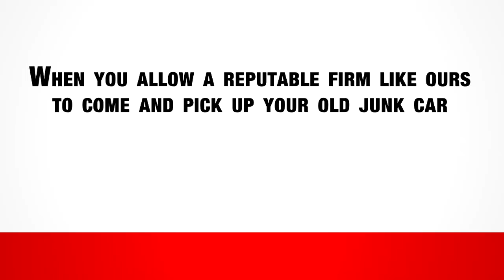Scrap Car Towing - Toronto Scrap Yard Car Towing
Scrap Car Towing -  Toronto Scrap Yard Car Towing -  ScrapCarTowing.com is now the top brand name in the junk car removal/disposal industry in the Greater Toronto Area after more than two decades of satisfactory service.

With our team of industry veterans and experts, we have established one of the best reputations in Canada and have been featured in popular Discovery Channel TV shows like Junk Raiders and Forensic Factor.

We take pride in the thousands of happy customers we have serviced in our years of experience in the field. Be one of them by contacting us any time and day!

We service customers in these areas: GTA Willowdale, Toronto, Etobicoke, Cooksville, Mississauga, Oakville, Halton Hills, Milton, Brampton, Georgetown, North York, Scarborough, East York, Woodbridge, Bolton, Maple, King City, Newmarket, Vaughan, Markham, PIckering, Ajax, Uxbridge, Oshawa, Brooklyn, Region of Peel, Durham Region, Bradford, Cambellville, and more!

for junk car removal, scrap car disposal, and junk car recycling.